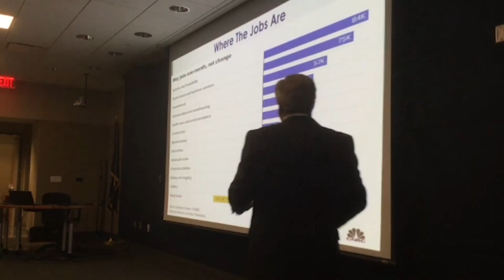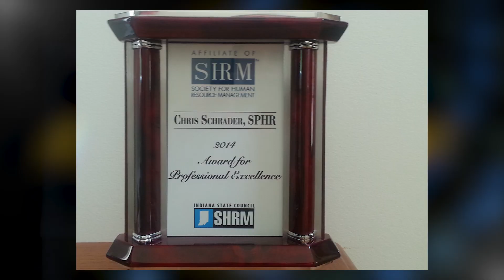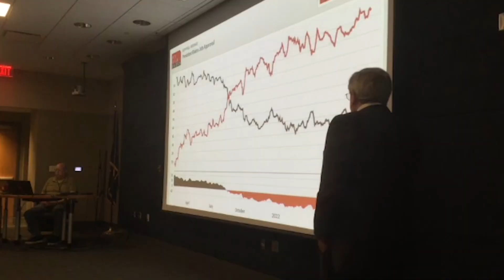Lifetime Achievement Award 2023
Special thank you to Wes Lasher with The Production House for his time and talent to create this video for us!